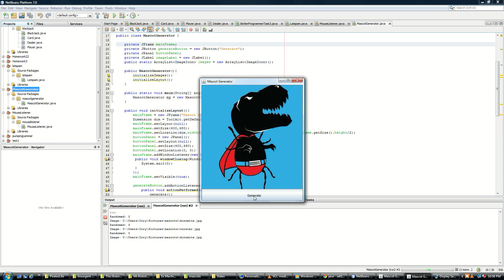GISHWHES 2015, Item #86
Write a computer program that randomly generates Gishwhes mascots. - Fran and Sarah Stewart